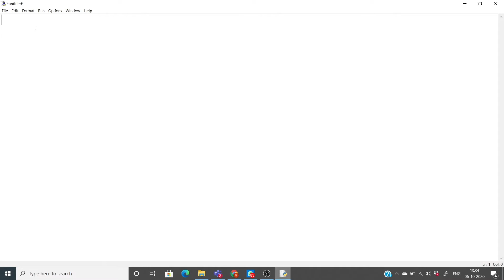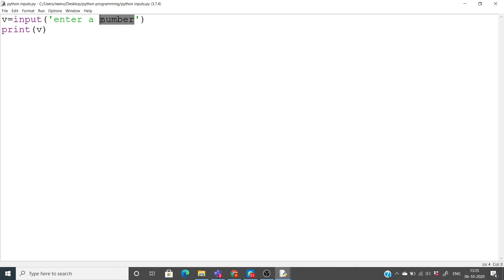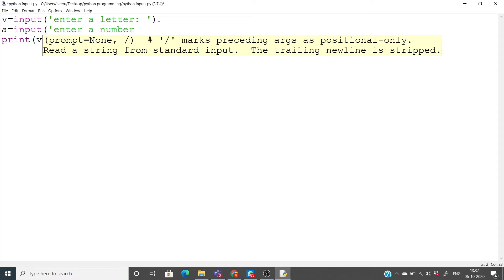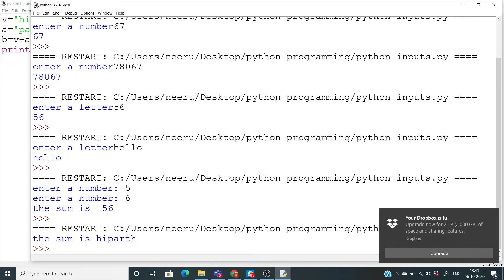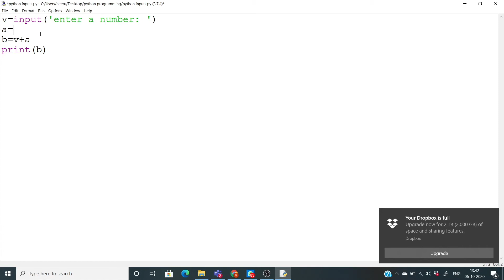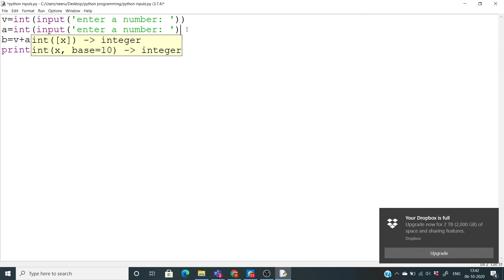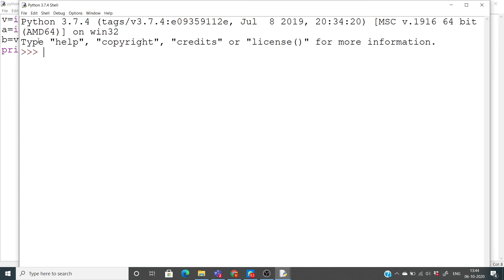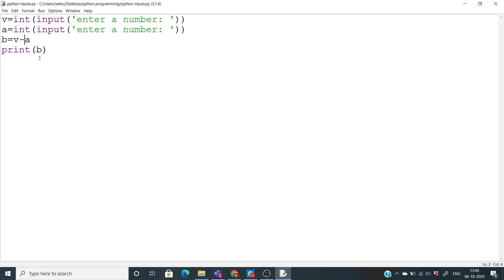python inputs and operations of variables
in this video we have learnt :
inputs
operations of variables and much more...